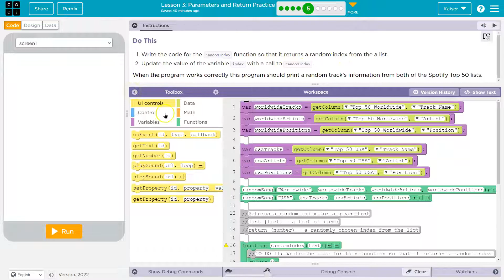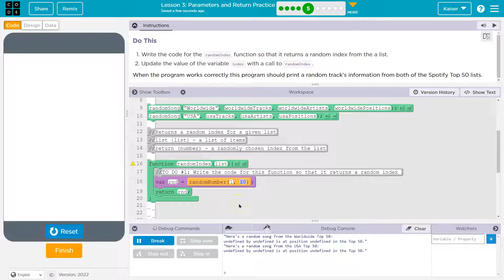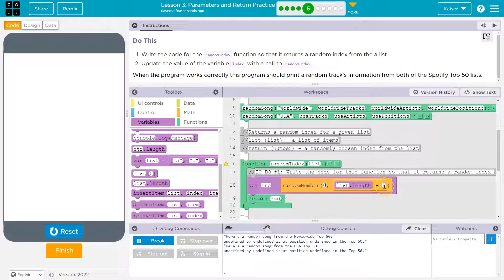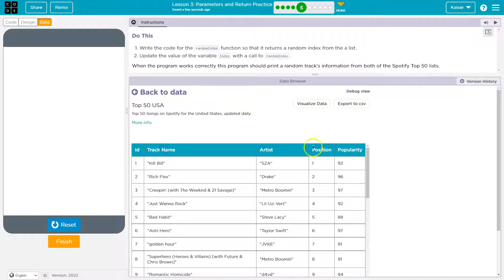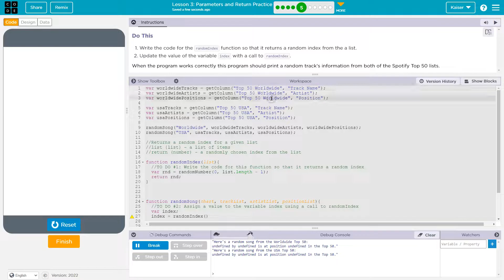Code.org Lesson 3.5C Random Top 50 | Parameters and Return Practice | Answer Tutorial | Unit 7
Parameters and Return Practice is lesson 3 of unit 7, Parameters and Return Investigate, is part of Code.org's C.S. Principles course. The course is often used in AP Computer Science classrooms. Each part of the course challenges students to accomplish a new task while learning the principles of computer science. In this video, I walk through the step-by-step how to get the right answer for this puzzle.